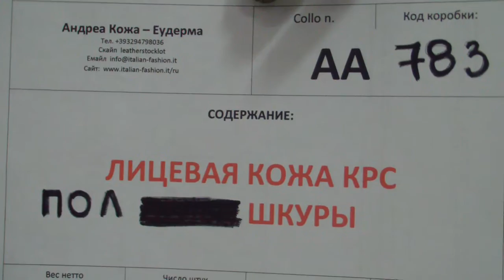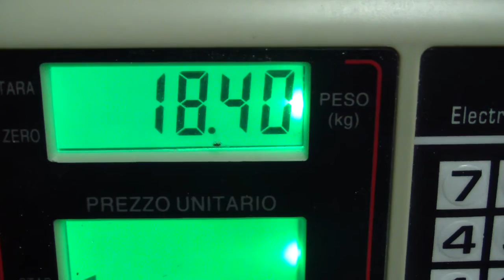АА783 - Лицевая кожа КРС - Пол шкуры